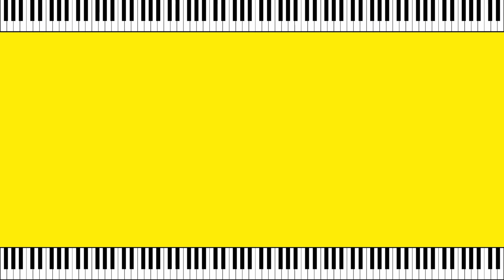Imagine — John Lennon | Piano Tutorial